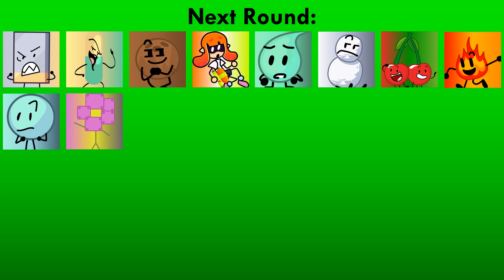Random Who is Better? [Part 75]